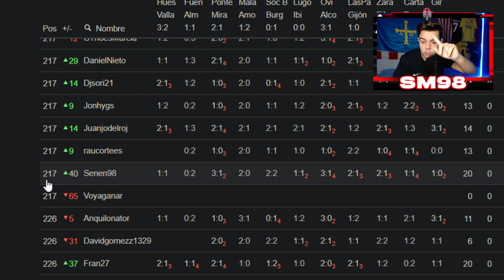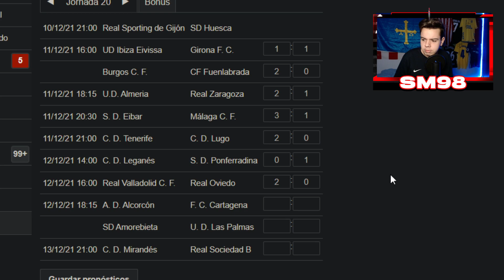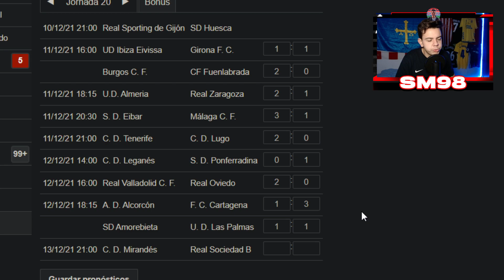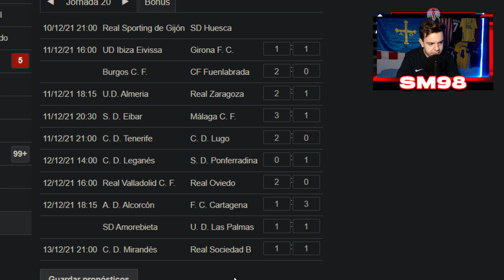¡MI PREDICCIÓN DE LA JORNADA 20 EN SEGUNDA!| ¿ACERTARÉ ALGÚN RESULTADO?| LaLiga Smartbank